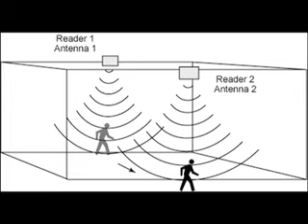The Real Story - RFID Katherine Albrecht 3.mov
August of 2008 We went to the Live Free Or Die Celebration in Jaffery NH.
There we met up with Katherine Albrecht and spoke to her about RFID & her book "Spy Chips"